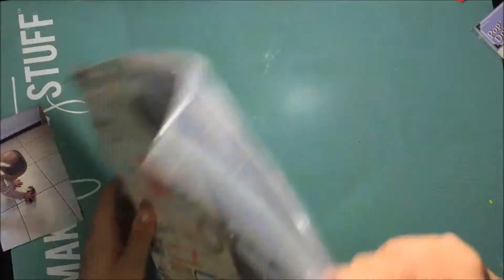Scrapbooking Process #17 Wonder Collection -Vroom Vroom